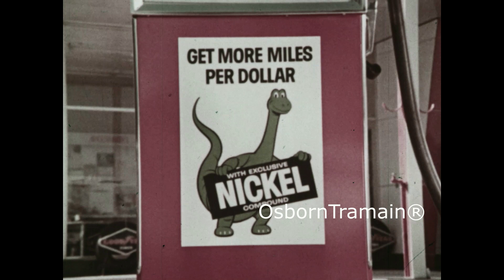1966 Sinclair Commercial Ver I - Dodge Coronet Lightweight - Jack Thomas Chicagoland Dodge Dealers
This is one of many versions of this commercial.  It was edited in a bunch of different ways with different promotions involved.   Others will be uploaded, they are all slightly different and unique.  Jack Thomas and the ChicagoLand Dodge Dealers Coronet is featured in this commercial.  Jack Thomas was a Champion Driver for and ultimately, the President of the UDRA.   He drove for Chicagoland Dodge Dealer and also for American Motors.  He past away at the age of 77 in 2018.